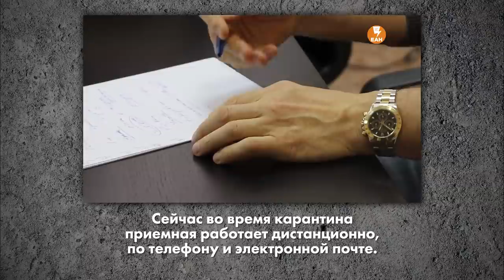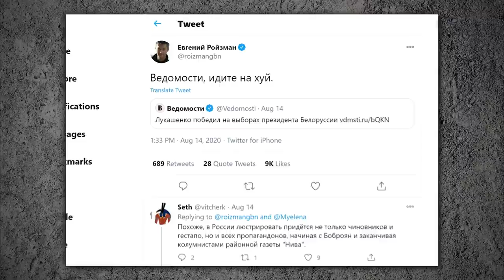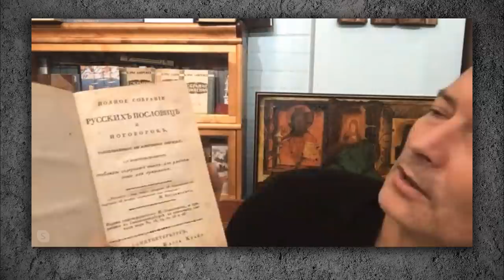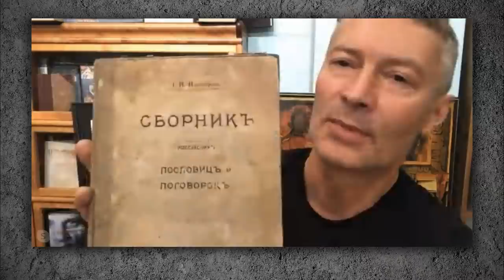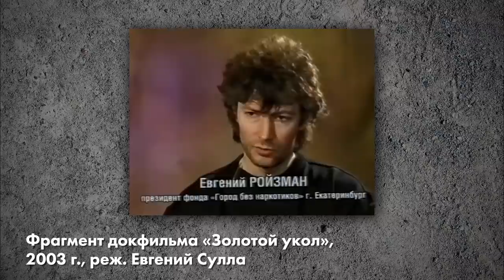Головой об стену - Евгений Ройзман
«Государство – это я», – поспорить с этим утверждением Евгения Ройзмана невозможно.
Адрес приемной Ройзмана в Екатеринбурге знает и каждый в городе, и уже, видимо, весь Урал.
Откуда у бывшего мэра деньги, чтобы помогать практически каждому, кто попросит?
И откуда уверенность, чтобы ежедневно «пробивать головой стену»?
В какой момент само государство стало для людей этой «бетонной стеной»? Что значит – «правильно дружить с олигархами»?
Кого Ройзман считает сейчас главным российскими политиком?
Почему дни Лукашенко сочтены?
И наконец, как Ройзман спас Навального?
Об этом и не только – в интервью Ольге Романовой.